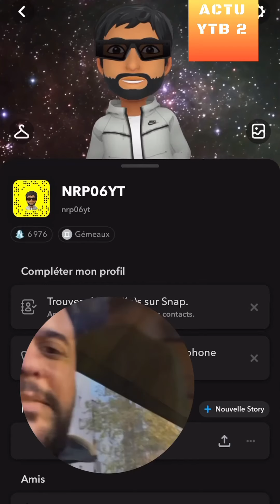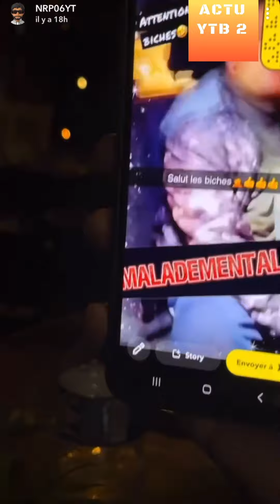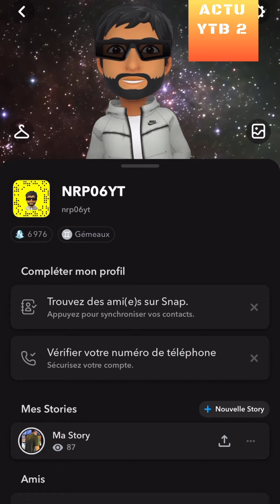NRP06YT MALADE MENTALE 69 🤣🤣🤣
REACTION A 1 VIDEO DE NRP06YT SUR SNAP avec  @C2K Official  et  @Maladementale69 officiel